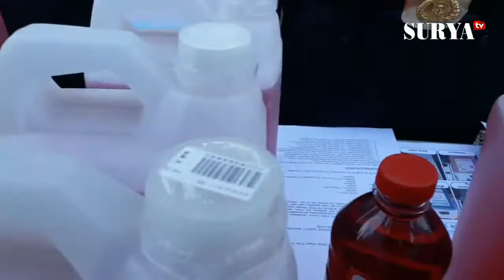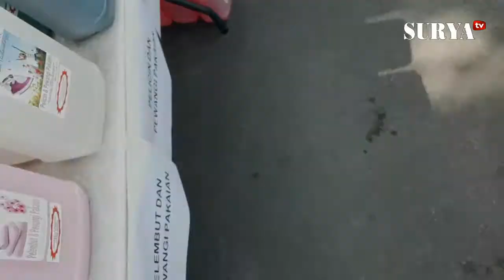Polres Gresik Amankan Pembuat Deterjen dan Obat Pembersih Tanpa Izin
SURYA.co.id | GRESIK - Polres Gresik mengungkap kasus penjualan deterjen tanpa dilengkapi izin alias bodong.

Rudy Wijaya (34), warga Sidodadi, Simokerto, Kota Surabaya, sang pemiliknya, masih dimintai keterangan.

Terungkapnya kasus itu setelah ada informasi deterjen tanpa izin Badan Pengawas Obat dan Makanan (BPOM) beredar.

Polisi yang menyelidikinya selama setahun, terungkap gudang di wilayah Desa Mojowuku, Kecamatan Kedamaian, Gresik.

Dari gudang, berhasil diamankan barang bukti berbagai jenis deterjen untuk mencuci pakaian dan sabun pembersih perabotan rumah tangga.

Ada juga shampo, pembersih lantai, hand shoap, body wash, pelembut dan pewangi pakaian.

Barang-barang tersebut dipasarkan toko-toko dan tempat laundry di wilayah Surabaya, Gresik dan Sidoarjo.

Dari terungkapnya pabrik itu, polisi sudah memeriksa 6 orang pekerja dan seorang pemilik UD Mawar Berkat Mandiri atas nama Rudy Wijaya.